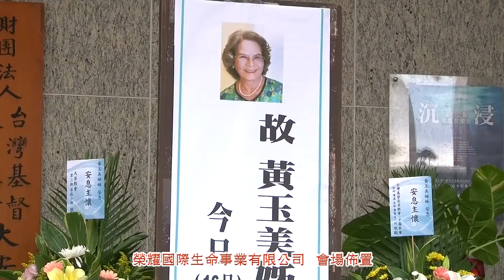榮耀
榮耀 會場佈置